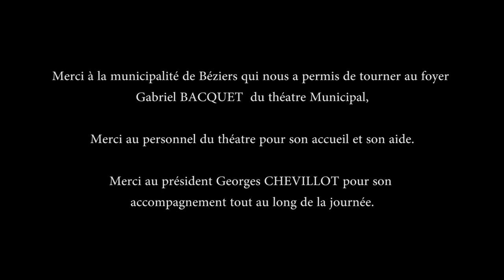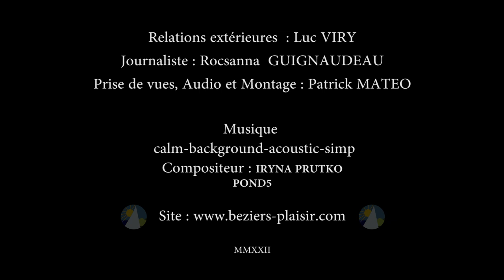LANGUES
Présentation des ateliers langues (Allemand, Anglais, Espagnol, Français, Italien, Russe) par Héléna

Allemand (conversation)    Lundi 10h/11h30

Anglais (débutants)             Mardi 9h30/11h

Anglais (bases, conversation niveau avancé)     Mercredi 9h/11h30

Anglais (conversation)       Mardi 11h15/12h30